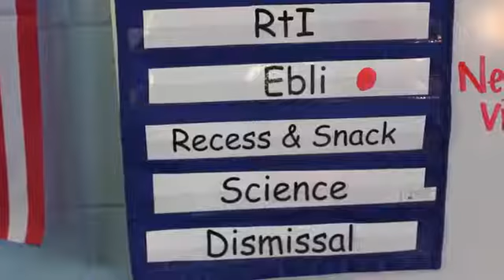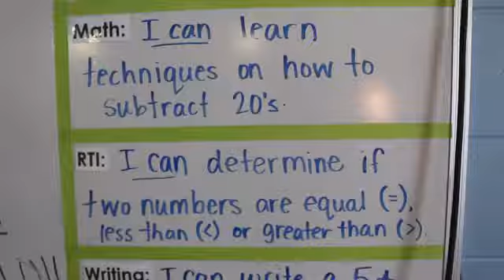Mrs. Dyke's first-grade class at West Michigan Academy of Arts and Academics is the Classroom of the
Mrs. Dyke's first-grade class at West Michigan Academy of Arts and Academics is the Classroom of the Week.

By: Krystle Wagner - I'm a journalist for the Grand Haven Tribune.